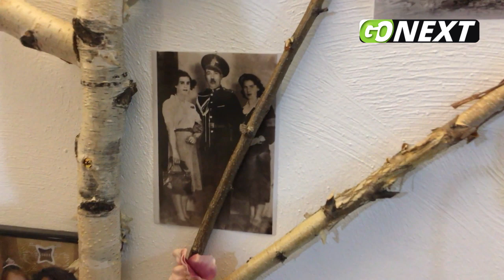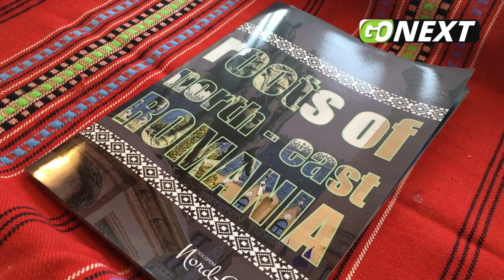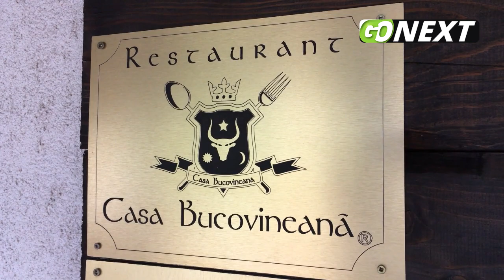GoNEXT.ro | Obiceiuri și tradiții în localitatea Dolheștii Mici din Nordul Moldovei